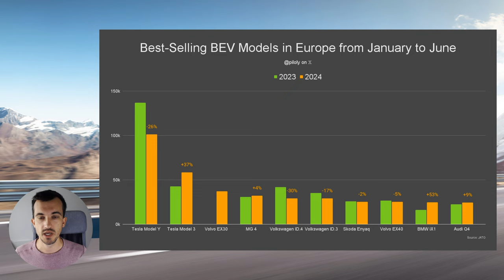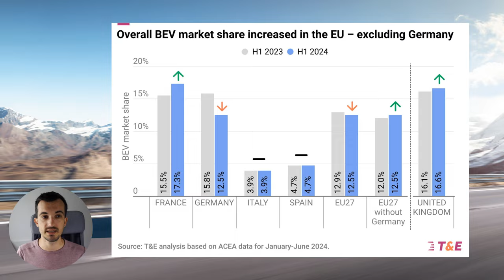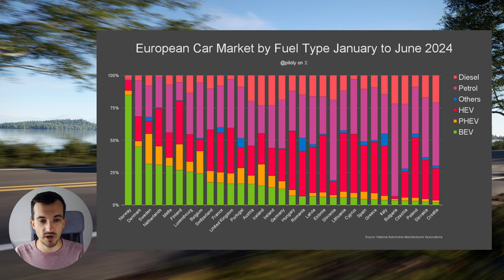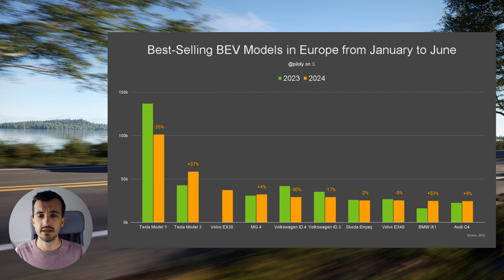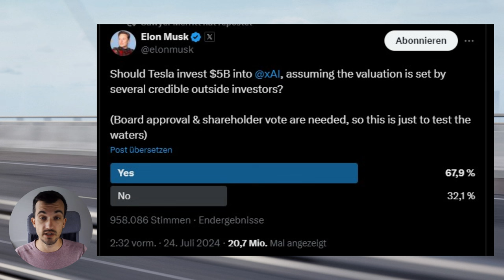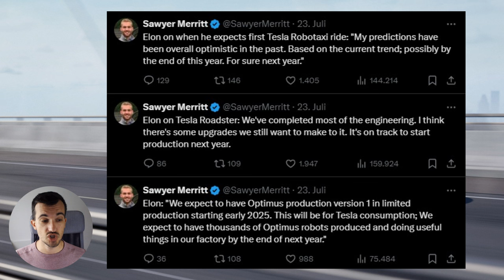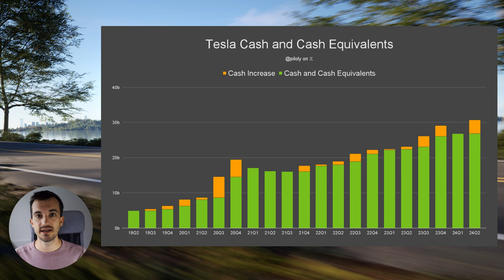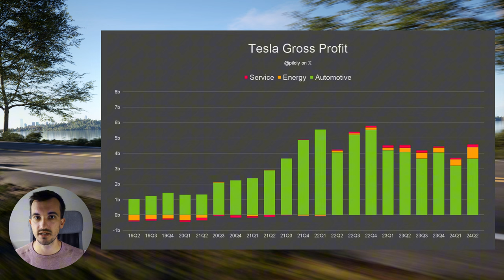TESLA Model 3 Highland - Nun doch Verkaufsschlager - E Auto Markt EU - Earnings Call Details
00:00 Begrüßung
00:42 EU Automarkt
05:31 Software Update Model 3 Highland
06:33 Highland Verkäufe
09:22 XAI
09:57 FSD Europa/China
10:22 Earnings Call Details
13:16 Crash Test Austin
13:39 Dojo Austin
13:56 Marge/Profite/Kapital Details

🌱 TESSI Greenline:

TESSI Greenline Produkte, die weltweit erste Linie die geprüft Nachhaltig ist
Folge TESSI auf Instagram: @tessi_supply
Folge TESSI auf TikTok: @tessisupply

🚘 Tesla-Kaufangebot:

Kaufe ein Tesla-Fahrzeug und erhalte 3 Monate Enhanced Autopilot kostenlos oder bis zu 500€ Rabatt über folgenden Empfehlungslink

🚘Tesla verkaufen:

Wenn du darüber nachdenkst deinen Tesla oder ein anderes Elektroauto zu verkaufen, dann besuche gerne Cardino über folgenden Cardino ist ein offizieller Partner von uns und vereinfacht dir den Verkauf deines Elektroautos.